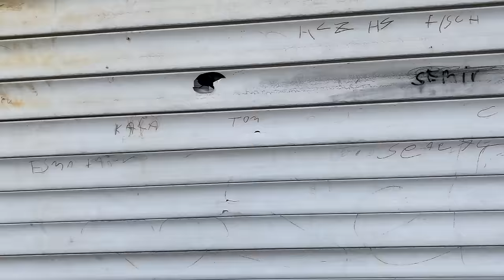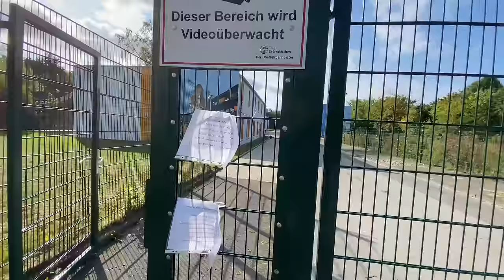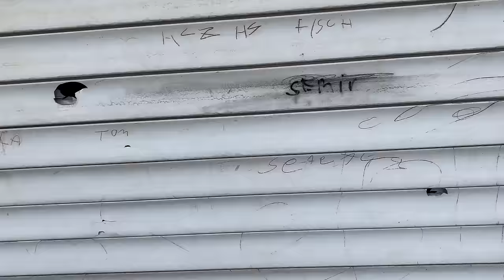RUHRPOTT - Brennpunkt, Großfamilien, Ghettos ⎮ Gelsenkirchen, Essen, Mahmoud Charr ⎮ Max Cameo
Das Ruhrgebiet zwischen Großfamilien, Rockern und dem Milieu ist ein heißes Pflaster! In dieser Folge gehen wir nach Katernberg, wo WBA Champion Mahmoud Charr, füher bekannt als Manuel, aufgewachsen ist. Er erzählt uns seine bewegte Geschichte und wir Treffen viele Menschen aus seiner Gegend